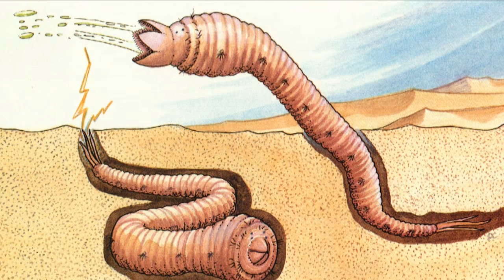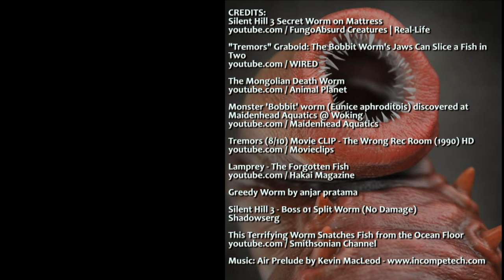27-Foot Blackhead Anaconda? Bobbit Death Worms?